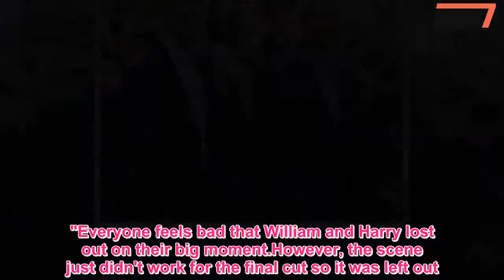Princes William and Harry cut from Star wars film because they were too tall - 247 News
PRINCES William and Harry faced the axe when their cameo in the latest Star Wars movie hit the cutting room floor.According to the Mail on Sunday, the short scene was deleted from the final edit despite the royals getting in the iconic costumes for the rolling cameras.Rumours first emerged that the pair have made their big screen debut in a scene featuring a group of Stormtroopers guarding the Empire ship, following a set visit in April 2016.A source has told the publication: "Stormtroopers have to be exactly 5ft 11in.At the time we shot it I think the feeling was that the scene would make the final movie."Everyone feels bad that William and Harry lost out on their big moment.However, the scene just didn't work for the final cut so it was left out." Prince Harry stands at 6ft 1in while his older brother is an inch taller.Despite this, it was thought at the time of The Last Jedi's release in December 2017 that they supported Gwendoline Christie's Captain Phasma in a battle sequence.The news comes after Star Wars actor John Boyega was forced to apologise following an appearance on ITV's This Morning, where he joked that the princes had been cut from the movie.The actor - who plays Finn in the hit franchise - was asked if the Princes had played stormstroopers.He replied: "Yeah they were man, I'm sick of this.They were but they were cut out of the film.When show host Phillip Schofield asked if the pair had ended up on the cutting room floor, John implied that their acting skills hadn't been up to scratch."I did personally apologise to them yesterday and said: "Sorry you were cut out of the film, and Will was like: "I probably just need to work more on the skills." But a spokesman for John said: "I can confirm he was joking."